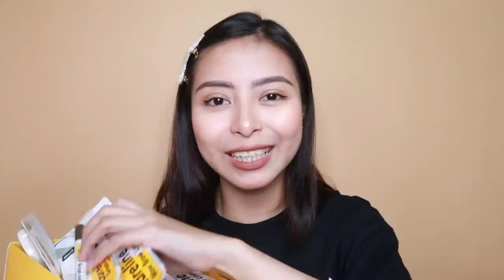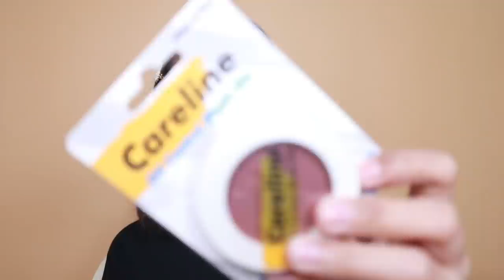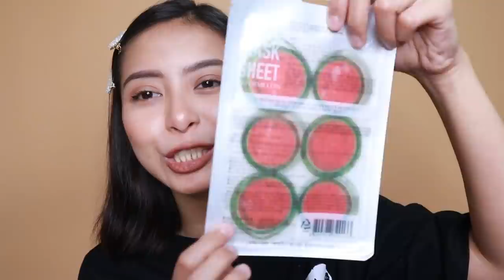GOOD BYE IPON!! MGA MAKE UP NA SALE SA LAZADA! | KATH MELENDEZ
PRODUCTS MENTIONED:

Colourette Colourtint in Piper (Matte) [Long-Lasting, Matte Lip Tint, Cheek Tint] - Makeup

RYE'S IG: okawadigop11